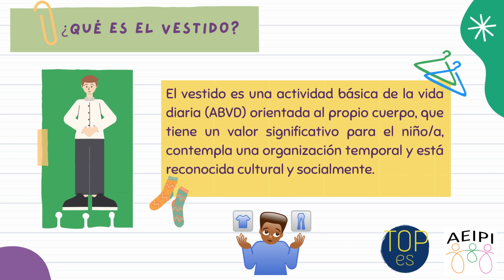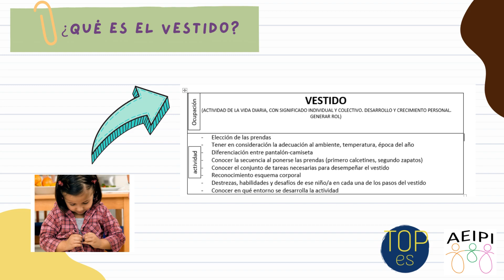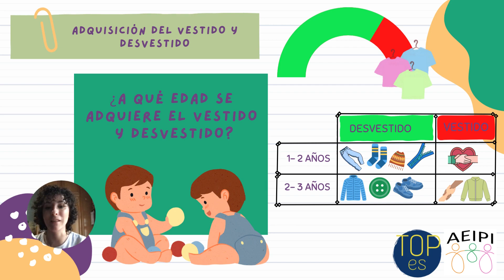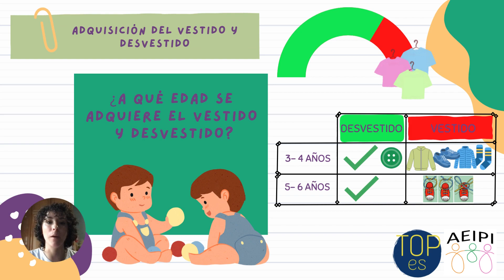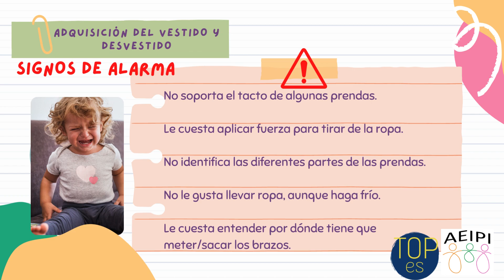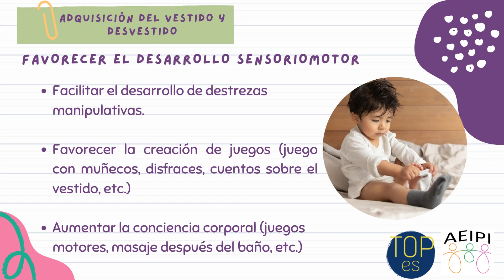AEIPI - TOPes - Minipildora 10 - Adquisición del vestido y desvestido